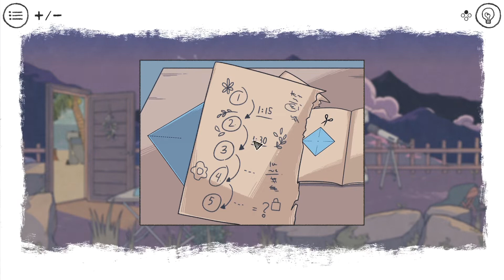When the Past Was Around: Ch. 3 - When We Were Together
Eda and the Owl spend some quality time together, including a trip to the beach and a night spent stargazing.

This relaxing puzzle game focuses on the life of a young woman named Eda and tells a wordless story about love and heartbreak.